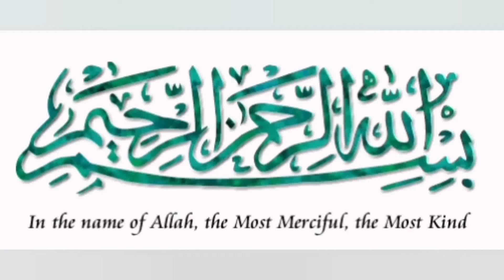Suzuki Carry Cateye Scrum Price | Japan Surplus Multicab Price | Loaded Setup by Rayhan Megjidosha